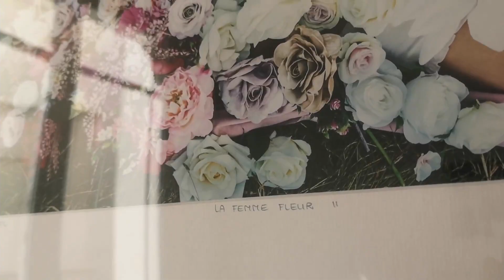Art vivant | Céline Boura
À travers ma galerie d’art vivante qui verra le jour le 2.2.2022, je mets en lumière 12 personnalités-clés de mon écosystème, en vous ouvrant la porte de leur univers créatif.

Clients, prestataires, partenaires de route, souvent tout cela à la fois, j’ai créé pour chacun une thématique qui résume leur essence et leur art, représentée dans cette vidéo.

Chacun sera représenté à travers une œuvre digitale onirique, réalisée par mes soins, qui mettra à l’honneur l’oeil que je pose sur eux, l’histoire qui nous unit et ma traduction de leur contribution.

Puis vous entrerez dans leur monde en accédant à leur regard sur notre rencontre, leurs mots, leur voix, leur vibration, leur inspiration, leurs œuvres… comme s’ils étaient à vos côtés.

Bienvenue dans cette nouvelle odyssée 🌪

Réalisation vidéo : Aurélia Monaco
🎧 We still grow • Gare du Nord